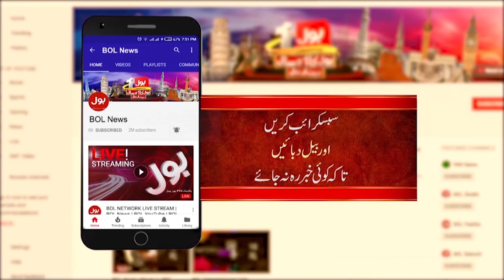Political Interference In The Hospital | Doctors Left Work | Breaking News